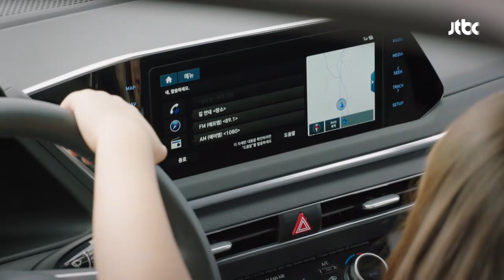♡멜로 장인♡ 달달함 넘치는 감우성(Kam Woo sung)-김하늘(Kim Ha neul) ′신혼여행′ 바람이 분다(The Wind blows) 13회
＂우리 집으로 신혼여행 갈까요?＂
신혼여행 간 수진(김하늘)과 도훈(감우성)
그림 그리는 수진에게 꽃을 선물하는 도훈
＂잘 어울려요~♥＂ 달달함 넘치는 두 사람